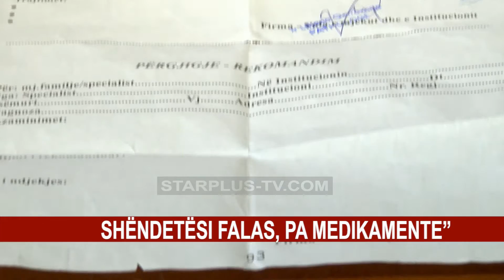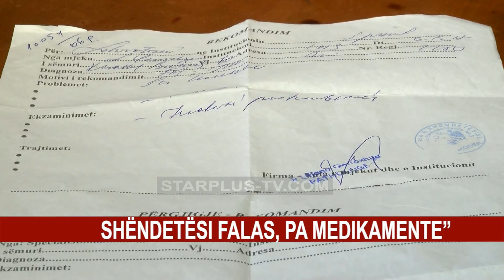SHENDETESI FALAS, PA MEDIKAMENTE